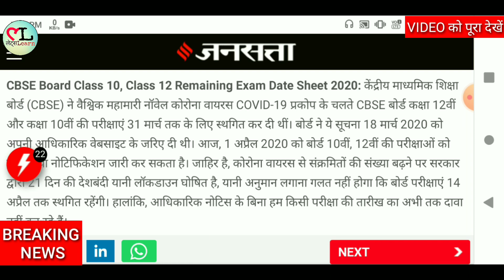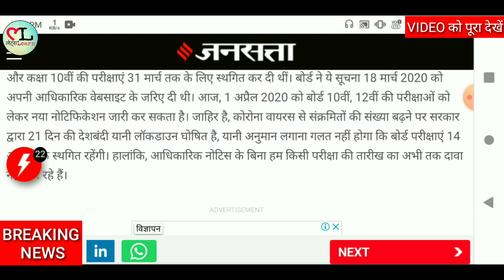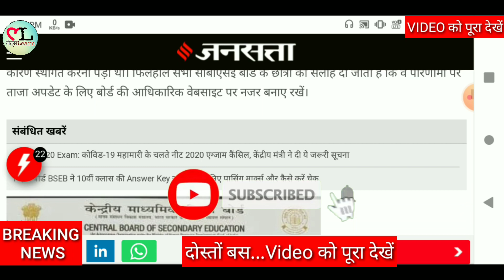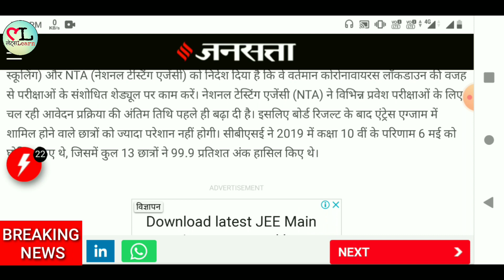CBSE ने 10वीं 12वीं को लेकर जारी किया नोटिस | Board Exam latest Update | Cbse board new Pattern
Hi.

Your Queries.

1. THIS Video has no negative impact the Original Works (It would actually be positive for us )
2. THIS Video is also used for teaching purpose
3. IF you are the legal Content OWNER of any video posted into this channel and Would like them REMOVED please Please massage me.

CBSE ने LOCKDOWN को लेकर छात्रों को लिखा पत्र, पढ़ने के लिए सुनहरा अवसर, Board Exam latest Update, Board Exam Cooy checking news, CbseNews, Schedule kab se suru hoga, Cbse board Exam Latest news, Cbse Copy checking Update, Copy checking Rule, Cbse board new update, लॉकडाउन को लेकर सीबीएसई की बड़ी खबर, Cbse board news Pattern, 21lockdown, Cbse board Exam postponed, Cbse latest updates, Cbse today news, BREAKING NEWS, बड़ी खबरें, Board Exam 2020 result, Cbse, Cbse result Update

क्या Lockdown के बाद बदलेगा CBSE - JEE , NEET परीक्षा का सिलेबस पैटर्न | Cbse  latest Update
अब घर बैठे करनी होगी पढ़ाई , CBSE छात्रों को भेज रहा Online Syllabus | CBSE Latest Update |
HRD ने दिए आदेश इस WEEK आ सकता है Sechdule
Cbse Exam Latest News 10th की Marking कैसी होगी
Cbse board Exam latest update 2020 | 10th की Marking कैसी होगी |Cbse Exam Latest News
CBSE ने LOCKDOWN को लेकर छात्रों को लिखा पत्र | Board Exam latest Update | CbseNews

Board Exam Cooy checking news
Schedule kab se suru hoga
Student ka schedule kab se suru hoga
लॉकडाउन को लेकर सीबीएसई की बड़ी खबर
लॉकडाउन को लेकर सीबीएसई की पहल
Cbse board new update
Cbse board new rules
Cbse board news Pattern
Cbse board news today
Cbse board New Update Today
21lockdown
CoronaUpdate
Cbse
Cbse board Exam postponed
BREAKING NEWS
BoardExamNews
New Time Table date postponed 2020
Copy checking
Cbse बोर्ड परीक्षा 2020 का रिजल्ट डेट
CBSE ने LOCKDOWN को लेकर छात्रों को लिखा पत्र, पढ़ने के लिए सुनहरा अवसर, Board Exam latest Update, Board Exam Cooy checking news, cbseNews, Schedule kab se suru hoga, Cbse board Exam Latest news, Cbse Copy checking Update, Copy checking Rule, Cbse board new update, लॉकडाउन को लेकर सीबीएसई की बड़ी खबर, Cbse board news Pattern, 21lockdown, Cbse board Exam postponed, Cbse latest updates, Cbse tody news, BREAKING NEWS, बड़ी खबरें, Board Exam 2020 result, Cbse, Cbse result Update

CBSE, NIOS और NTA बनाएंगे एग्जाम का नया सेचडुल | Board Exam latest Update | Cbse board new Pattern
Cbse board new Pattern
Board Exam latest Update to | Cbse board new Pattern | लॉकडाउन को लेकर सीबीएसई की बड़ी खबर |